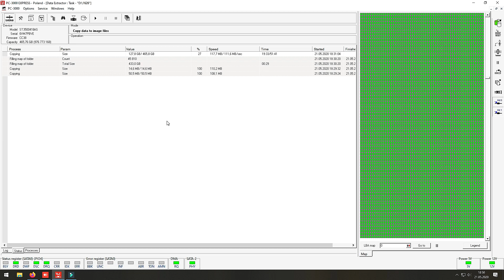ST3500418AS oraz ST2000LM007 - analiza i odzyskanie danych z dysku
❔ Masz pytania? Zadzwoń lub napisz!

🚚 i wyślij swój nośnik na dane:
🏬 HEX SERWIS
🏬 ul. Heweliusza 11, pok. 1204, p. XII
🏬 80-890 Gdańsk

🚚 lub do paczkomatu!
📦 GDA66M

🖥️ Rozwiązania Data Recovery:
✅ PC3000 Express RAID
✅ PC3000 Express
✅ PC3000 UDMA SSD
✅ PC3000 Flash
✅ VNR Rusolut
✅ Flash Extractor Soft Center
✅ UFS Explorer Professional
✅ DMDE
✅ R-Studio
✅ HDDsurgery
✅ ApexToolLab

🔧 Programator SVOD4
📹 Kamera termowizyjna SuperCam X od Qianli

📷 Nagrywanie:
◽ Kamera główna: Canon EOS 200D
◽ Kamera pomocnicza: Canon EOS 100D
◽ Obiektyw: Sigma 10-20 DC HSM 4-5,6 CANON EF-S Canon
◽ Obiektyw: Sigma 17-70 mm F2.8-F4.0 MACRO HSM
◽ Kamera mikroskopu: Koppace 2k 40MP
◽ Mikrofon: Snab HF-50
◽ Interfejs audio: AIM SC808